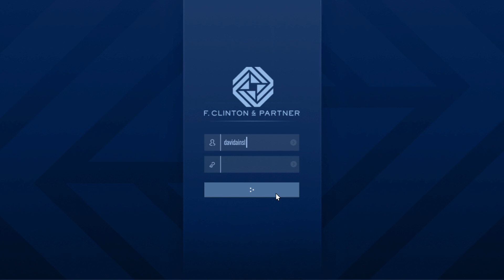The Final Take